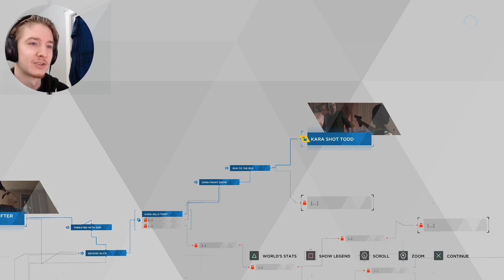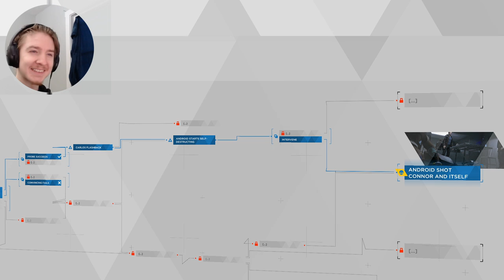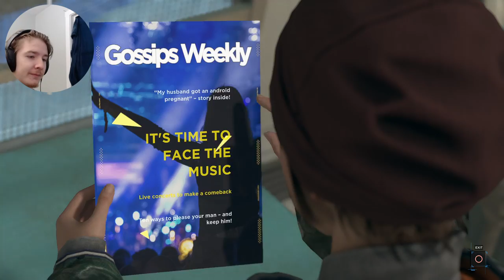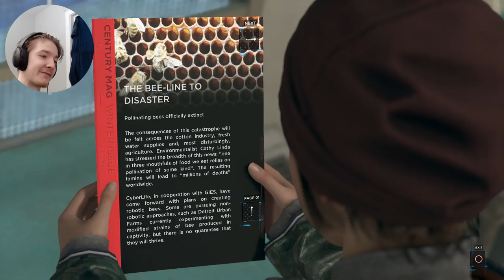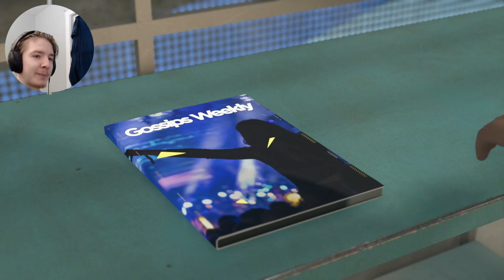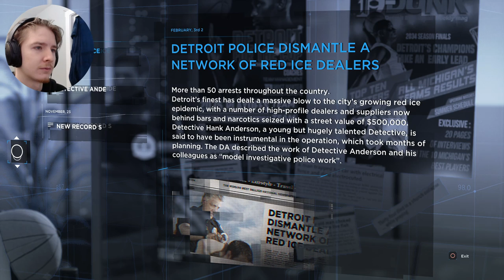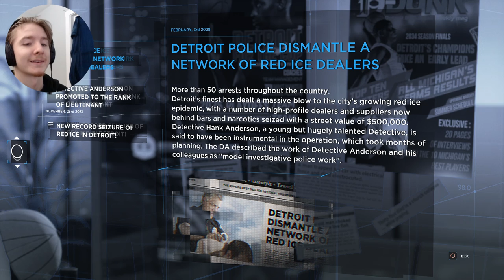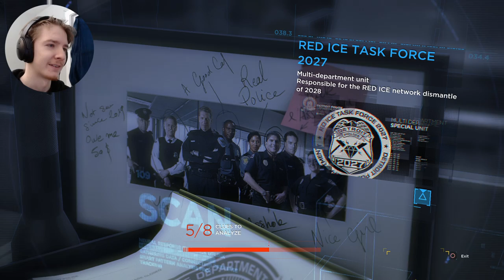"I AM MARCUS"